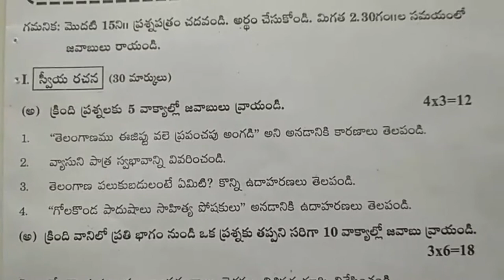sa1 class 10 telugu | 10th class sa1 telugu paper | telugu class 10 summative assessment exam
class 10 telugu summative assessment exam,
10th telugu sa questions,
x class telugu sa1 paper,

telugu question paper sa1 class 10 | 10th class sa1 telugu test paper | sa1 telugu exam paper 10th

10th telugu sa previous paper | telugu summative past paper | sa telugu test paper | telugu paper sa

10th class telugu sa revision objective test paper answers 2022 | class 10 telugu question paper sa

Telangana State X class Revision Assessment Telugu Paper I Rangareddy High School. Telangana 10th Class T/M E/M Old Exam Model Questions.